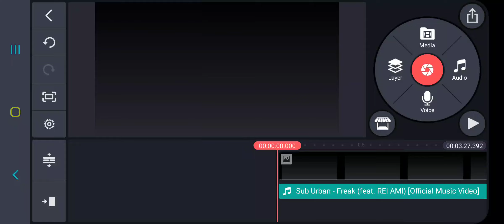Sneak peek to the music video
For some reason I'm not proud of it right now nlg